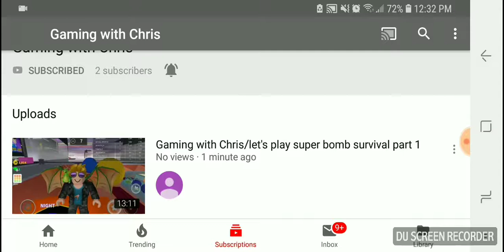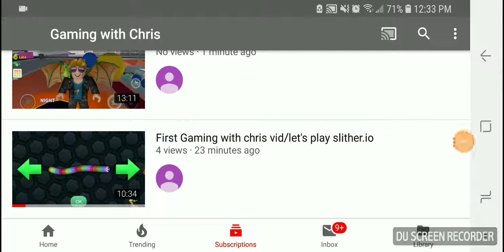Chris has a channel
Channel Watch "First Gaming with chris vid/let's play slither.io" on YouTube